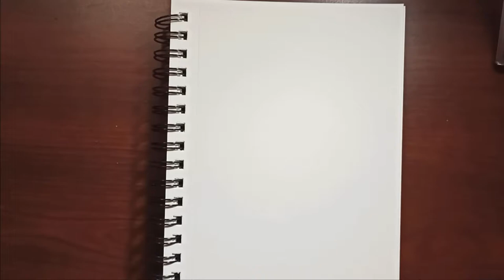Dwarf Mongoose Day 29 - Quick Sketch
My GoPro needed charging and I didn't want to miss another day, so I shot this with my phone. While holding it. Not ideal, but the sketch actually turned out pretty good. I might be overthinking things.

:B @}--`-,